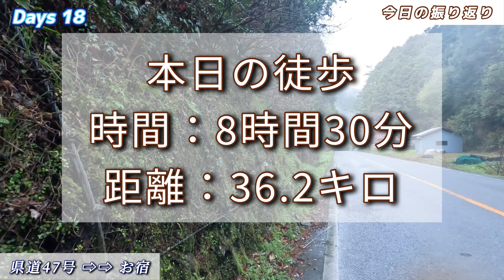【四国88カ所巡り】 #18｜徒歩で四国遍路｜青龍寺｜峠越え｜四国遍路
SHODAIです。
３日目に続いて２日連続の雨遍路。

遍路の中でトップ３に入るほど
振り返ってみれば大変でしたが、
こういう経験をする事で強くなると信じて

これからも歩いていきたいと思います。

【行った場所】

【徒歩記録】
🚶36/88 達成

距離：３６.２キロ

【四国遍路　総記録】

日数：１８日
総時間：１３９時間０７分
総距離：５０３.４キロ